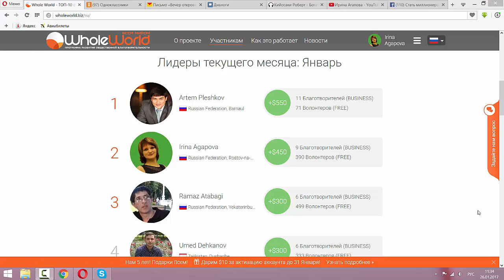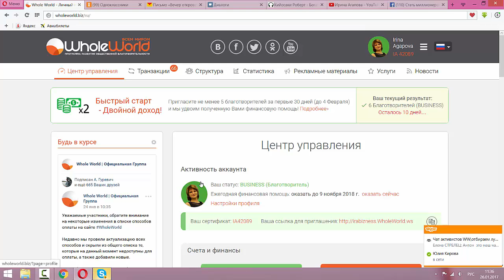Десятка лучших в Whole World 26 января 2017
100$ в день - не напрягаясь! Смотри как это работает